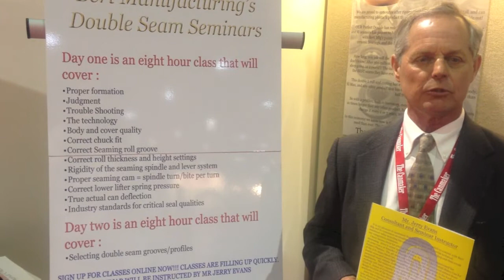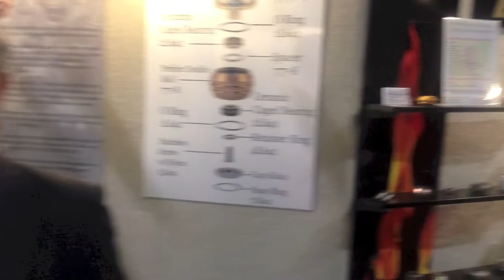Bert Manufacturing at Cannex 2013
Cannex 2013 Atlanta USA.

Richard Estrada talks to Bryan Bertucci from Bert Manufacturing for The Canmaker Magazine.